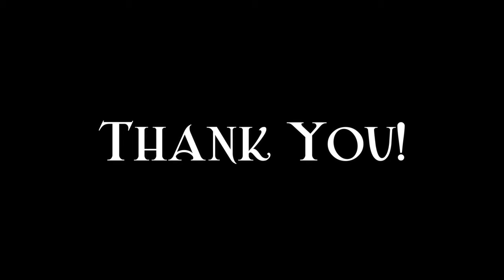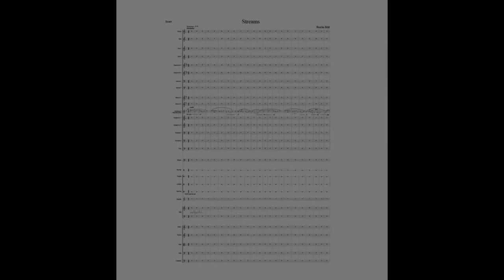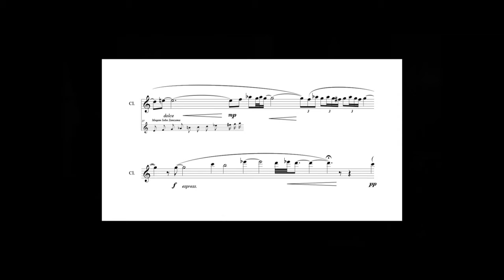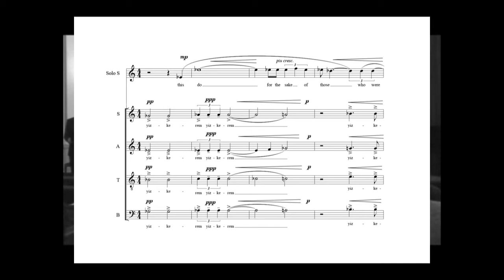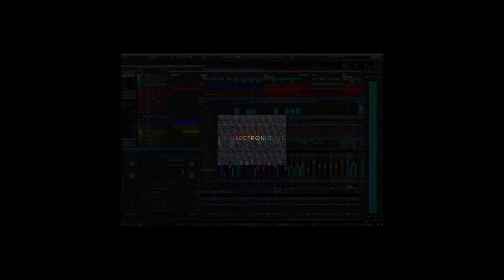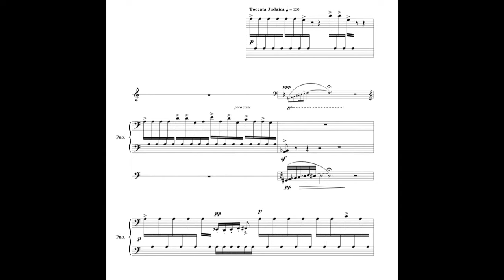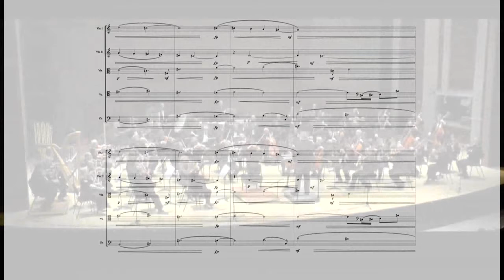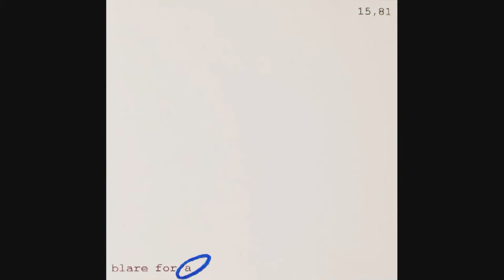Golden Lala Awards 2020 - final results!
These are the results of Golden Lala 2020 Awards. To learn more about the contest and contestants, please

Best regards,
Pleroma Records